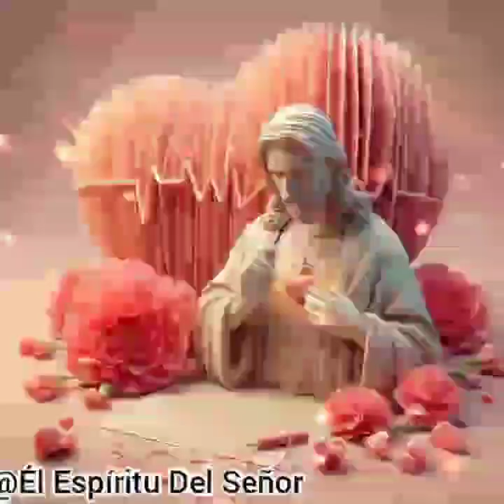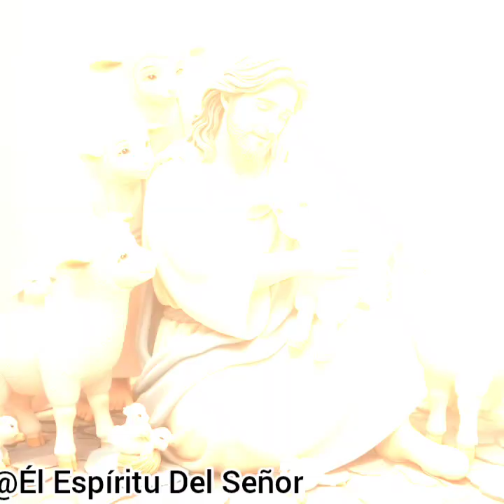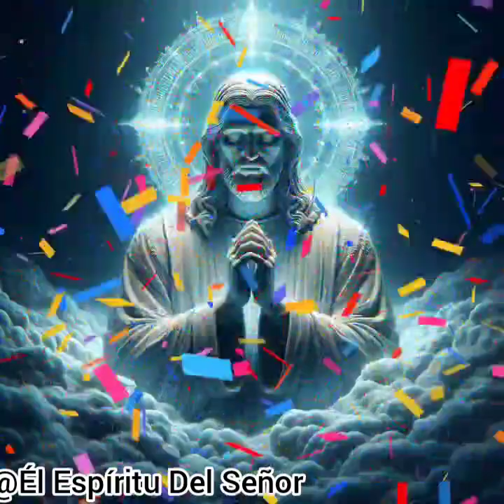Cunbias catolica,Alabanzas a Dios